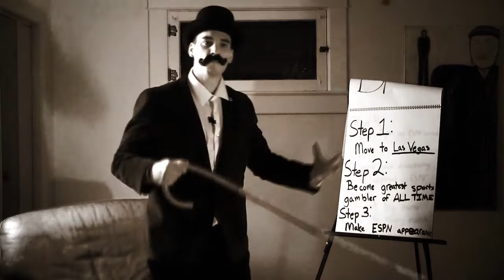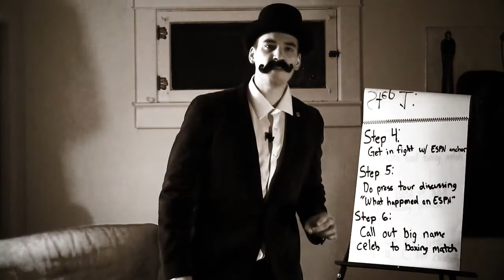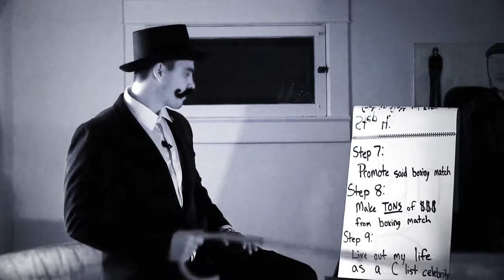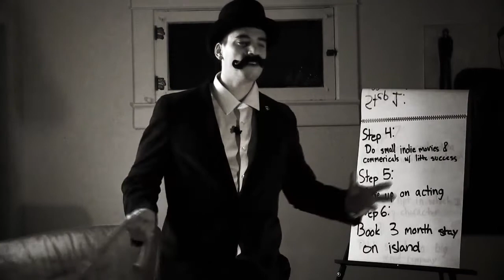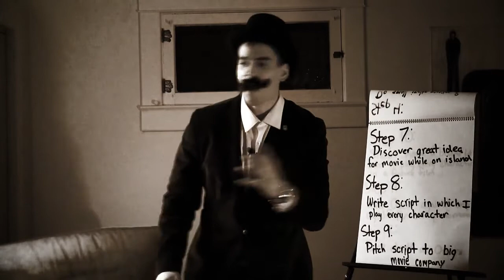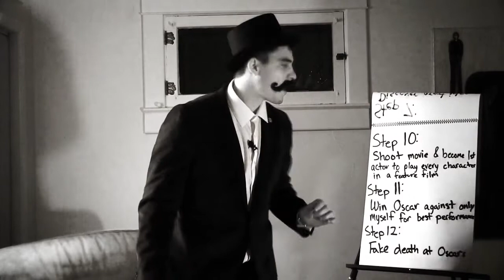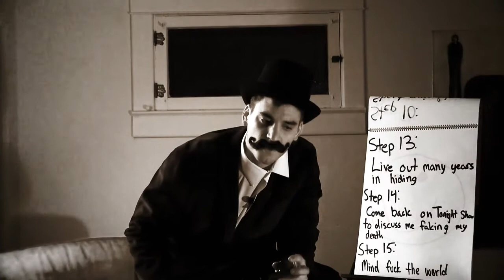An Adam Preda Farwell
Where's Adam?